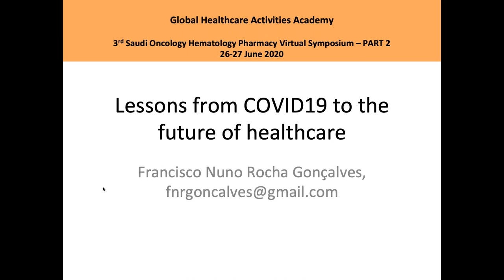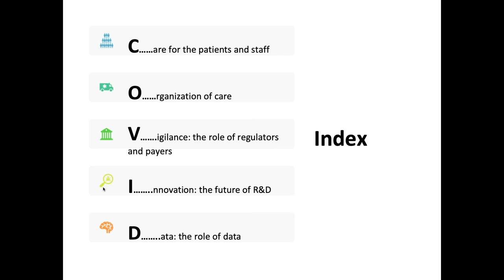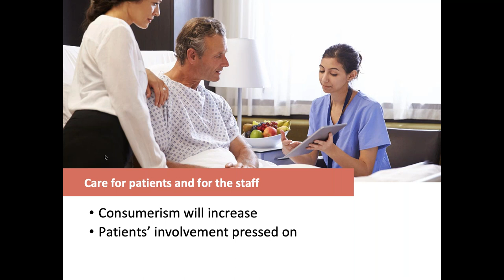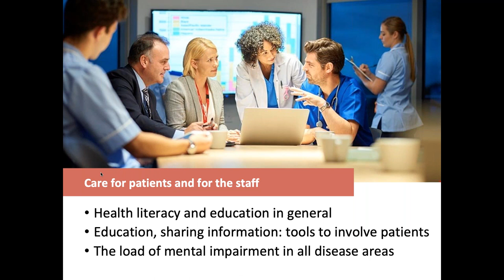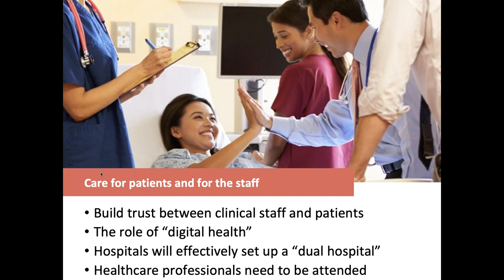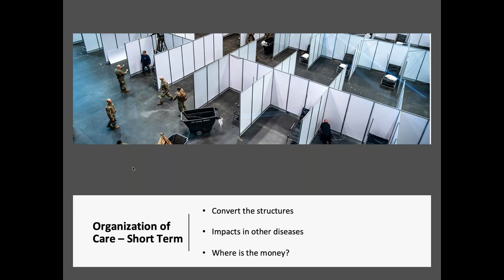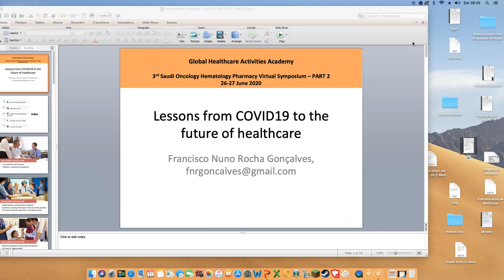Pharmacoeconomics in a post COVID-19 World (Part 1)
This presentation is the 12th virtual webinar - 3rd International Saudi Oncology Hematology Pharmacy Virtual Symposium (SOHPS) 2020 - Part 1 - organized by Global Healthcare Activities Academy (GHAA) discussing the pharmacoeconimics in a post COVID-19 world.

Webinar chair: Dr. Nagwa Ibrahim
Speaker: Prof. Francisco Nuno Rocha-Gonçalves